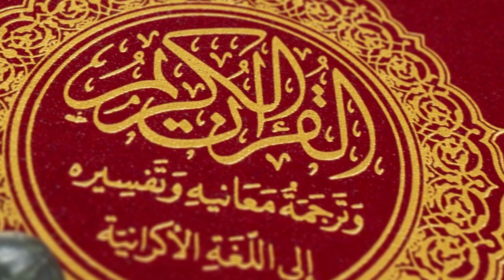Hajj Karny Walon Sy Allah Ki Muhabbat | Janat Ka Rasta